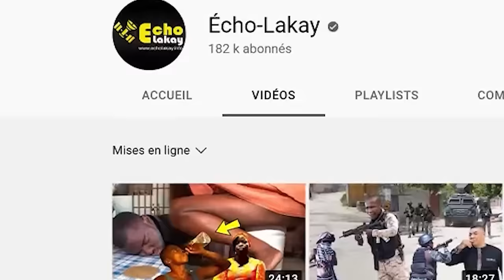Rèl...Izo pran frap nan Jérémie. 1 sòlda l pran bwa kale. Pèp la ak Lapolis pase woulo konpresè